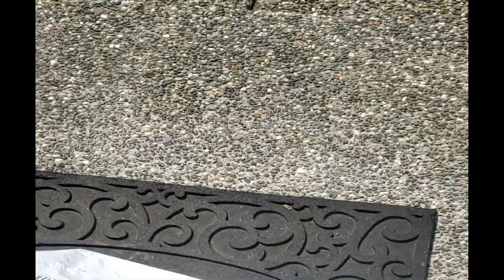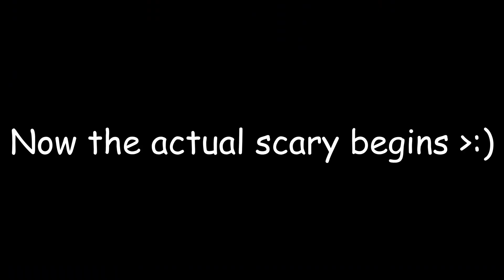MY first VR HORROR experience..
TAGS!!